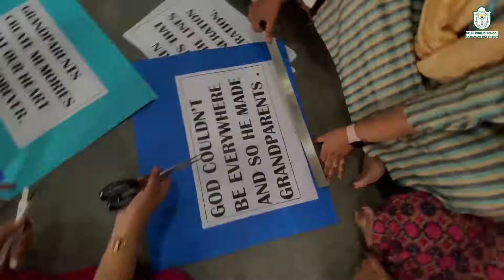Grandparents day celebration at DPS Raj Nagar Extension!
Grandparents are the pillars of every family. They are the ones who give us moral support and strength during tough times. Grandparents and children have a special connection that is proven to both. As a show of gratitude, Delhi Public School R. N. Extension – Pre-Primary Wing celebrated Grandparents Day on November 12, 2022. The motive behind this day’s celebration was to honour grandparents for all their sacrifices for their families and to create awareness among the children of the moral support, information and guidance they can offer.